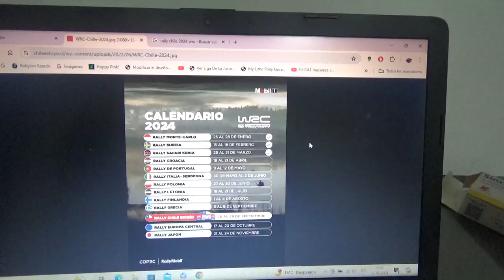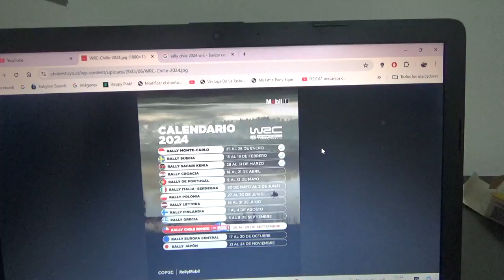Previa Copec Rally Chile WRC 2024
Una breve previa de lo que será la 3era versión del World Rally Championship que se hará precisamente en Chile en el Bio Bio en Concepción entre los días 26 y 29 de Septiembre